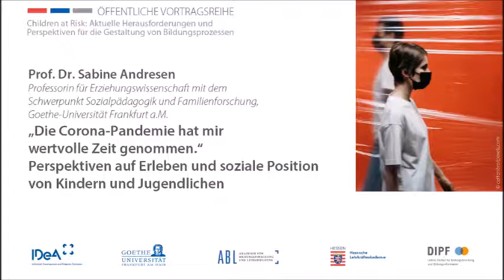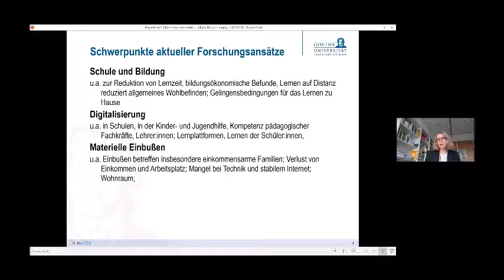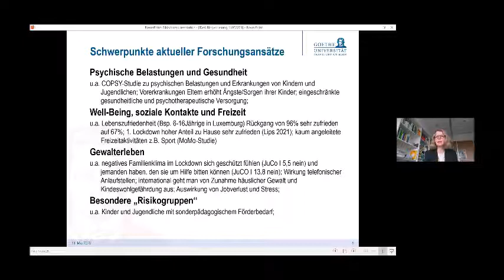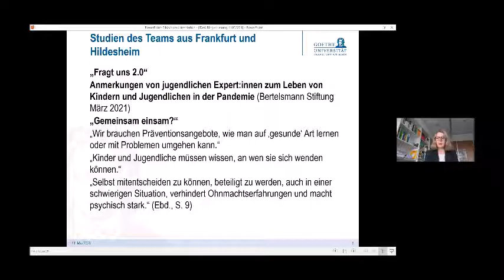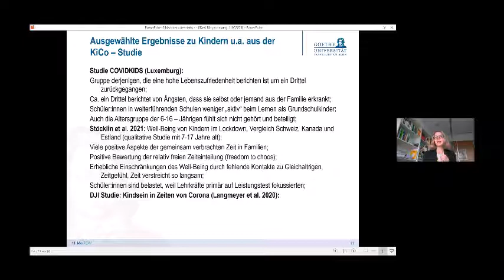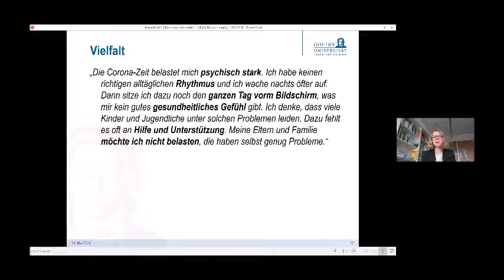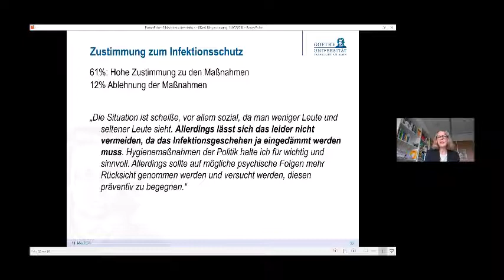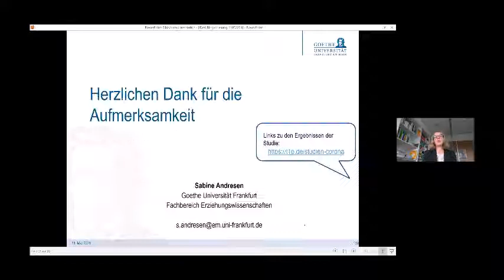„Die Corona-Pandemie hat mir wertvolle Zeit genommen.“ Vortrag von Prof. Dr. Sabine Andresen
Prof. Dr. Sabine Andresen ist Leiterin des Arbeitsbereichs Sozialpädagogik & Familienforschung an der Goethe-Universität Frankfurt a.M. und Mitglied des Scientific Boards von IDeA. Sie hielt den Vortrag am 11. Mai im Rahmen der öffentlichen Vortragsreihe 2021 des IDeA-Zentrums zum Thema „Children at Risk: Aktuelle Herausforderungen und Perspektiven für die Gestaltung von Bildungsprozessen“.

Ausgangspunkt des Vortrags sind die unterschiedlichen Befragungen von Kindern, Jugendlichen und Eltern, die im Zuge der Maßnahmen gegen die Ausbreitung des Virus durchgeführt wurden. Dabei geht es um Befunde, die Auskunft über das Alltagserleben, über die Bedeutung von Schule und einer stabilen Infrastruktur geben. Insbesondere Kinder und Jugendliche in Übergängen haben besondere Situationen zu bewältigen. Darauf wird ein Schwerpunkt gelegt. Ein zweiter Schwerpunkt liegt auf den Analysen zu Zeit und Zeitstruktur. Diese Thematik ist insbesondere bei Jugendlichen relevant, wofür das abschließende Zitat exemplarisch ist: „Mir kommt es so vor, als wäre 2020 ein Jahr der Zeitverschwendung, eine Freistunde in der Schule, bei der nichts getan wird außer nur auf den Gong zu warten, sodass die Stunde ‚endlich‘ zu Ende geht.“

Der Film steht unter CC BY-NC-SA 4.0-Lizenz. Der Name des Urhebers soll bei einer Weiterverwendung wie folgt genannt werden: Prof. Dr. Sabine Andresen im Rahmen der Vortragsreihe „Children at Risk: Aktuelle Herausforderungen und Perspektiven für die Gestaltung von Bildungsprozessen“ des IDeA-Zentrums, der Hessischen Lehrkräfteakademie und der Goethe-Universität Frankfurt am Main.

Die öffentliche Vortragsreihe im Sommersemester 2021 richtet sich an pädagogische Fachkräfte, Studierende sowie die interessierte Öffentlichkeit und wird vom IDeA-Zentrum gemeinsam mit der Hessischen Lehrkräfteakademie und der Goethe-Universität Frankfurt ausgerichtet.